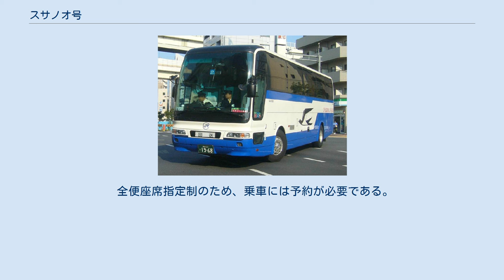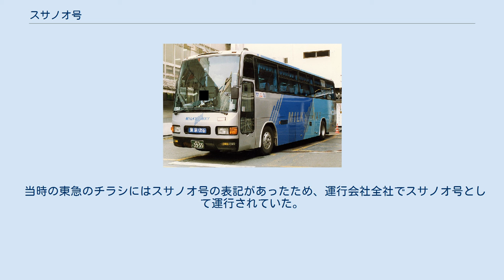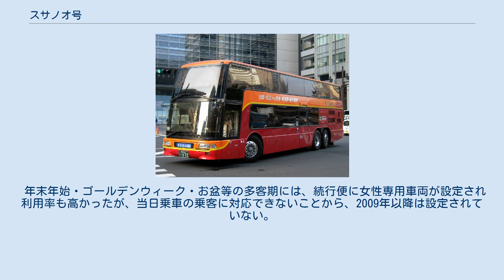スサノオ号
スサノオ号（中国JRバス）最新型車両 スサノオ号（スサノオごう）は、東京都・千葉県浦安市と島根県の松江市・出雲市を結ぶ高速バス。
夜行便1日1往復が運行されている。
 愛称は日本神話で八岐大蛇を退治した須佐之男命から。
 全便座席指定制のため、乗車には予約が必要である。
 もともと東京急行電鉄と一畑電気鉄道の2社で運行するつもりだったが、途中から中国JRバスが参入を希望してきたため3社共同運行となった。
その後東急が撤退したため2社共同運行になった。
東急運行便の愛称は「ミルキーウェイ」であった。
 当時の東急のチラシにはスサノオ号の表記があったため、運行会社全社でスサノオ号として運行されていた。
 年末年始・ゴールデンウィーク・お盆等の多客期には、続行便に女性専用車両が設定され利用率も高かったが、当日乗車の乗客に対応できないことから、2009年以降は設定されていない。
 （上り便は東京支店、下り便は東名三ケ日支店） 2021年7月21日現在。
太字は乗降扱い停留所。
 東京ディズニーランド（東京ディズニーランド・バス・ターミナル・ウエスト） - （首都高速湾岸線 - 首都高速9号深川線 - 首都高速6号向島線） - 東京駅（乗車：八重洲南口/降車：日本橋口） - （霞が関出入口 - 首都高速3号渋谷線 - 東名高速道路 - 伊勢湾岸自動車道 - 東名阪自動車道 - 新名神高速道路 - 名神高速道路 - 中国自動車道 - 米子自動車道 - 山陰自動車道 -松江中央IC） - 松江駅 - （国道9号 - 島根県道24号松江木次線 - 松江西IC - 山陰自動車道） - 玉造 - 宍道 - （山陰自動車道 - 斐川IC） - 斐川インター -　（国道9号 - 国道184号） - 出雲市駅 → 出雲大社※出雲大社は下り便のみ。
 （上記にある通り、乗継運行に変更された）